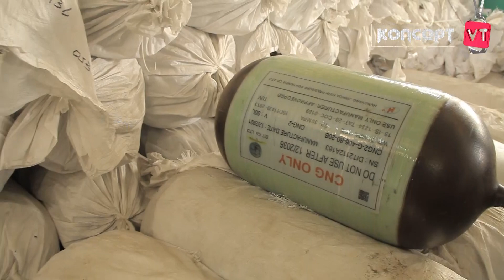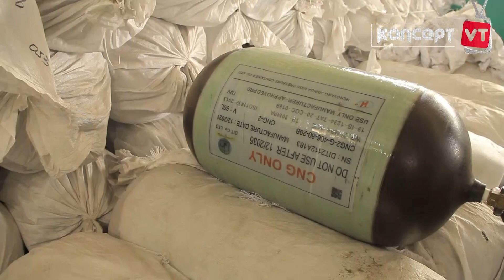KAMATI YA KUDUMU YA BUNGE ELIMU , UTAMADUNI NA MICHEZO YAFANYA ZIARA DIT